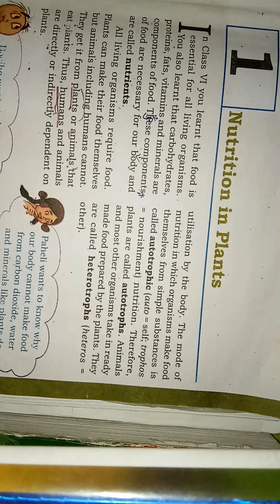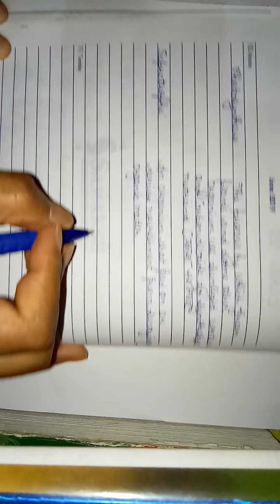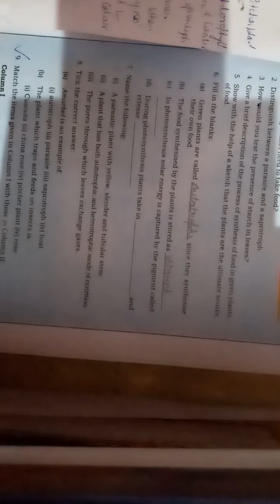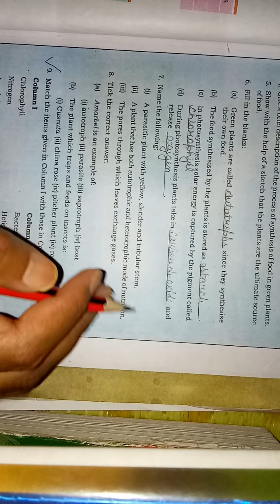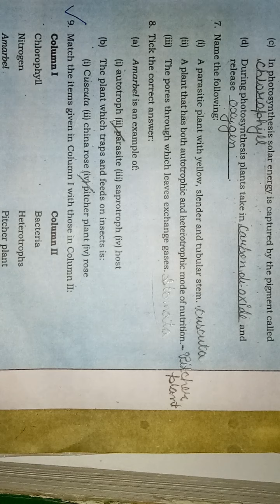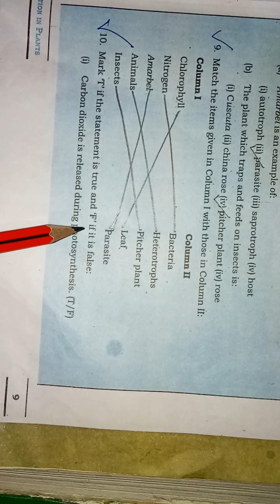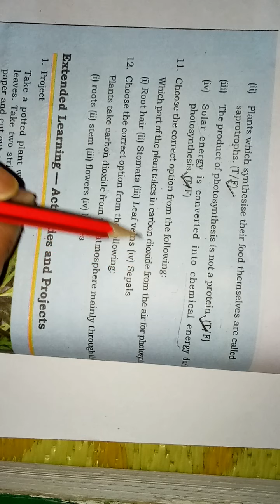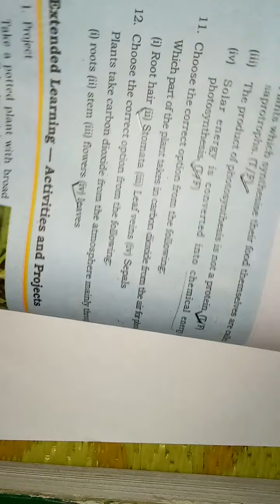NCERT - SCIENCE, CLASS - 7, Chapter - 1 (-WRITTEN WORK)